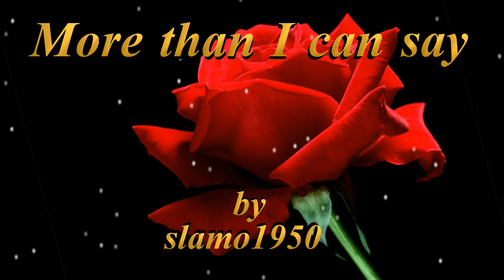More than I can say - by Slamo1950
I love this song. This fantastic BT is produced by Roger Paulsson..

"More Than I Can Say" is a song written by Sonny Curtis and Jerry Allison, both former members of Buddy Holly's band The Crickets. They recorded it in 1959 soon after Holly's death and released it in 1960. Their original version hit #42 on British Record Retailer Chart on 5/12/60. It has been notably performed by singers Bobby Vee and Leo Sayer. (Wikipedia)

Played on a Fender Special Strat. Effects and recording using Vox VT20+, Alesis QGT, Yamaha Magicstomp, Cubase SX3. Video prepared with PowerDirector 11.